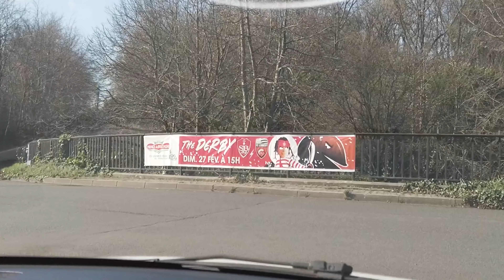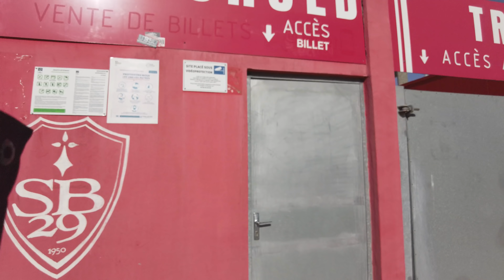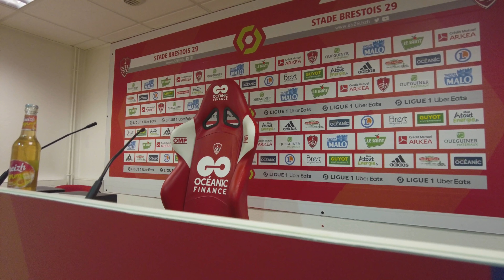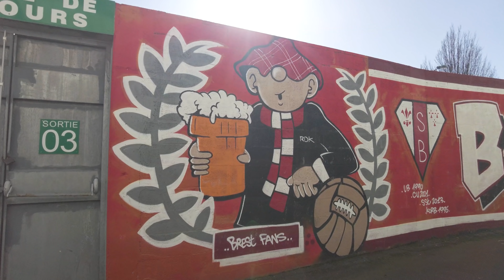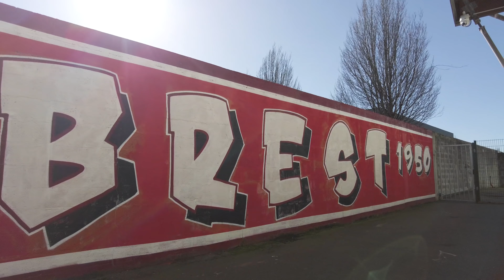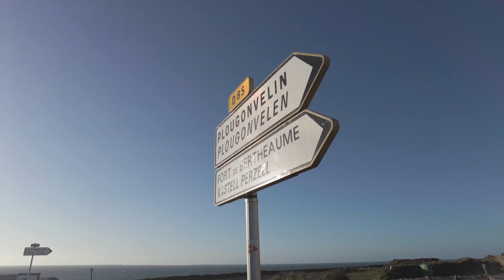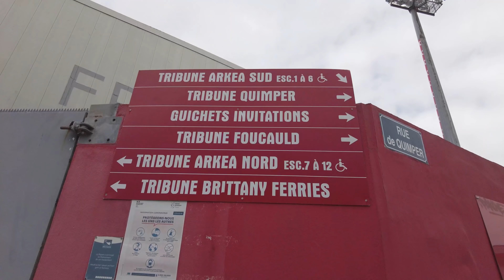UN DERBY BRETON AU BOUT DU MONDE | VLOG #89 - Stade Brestois 29/FC Lorient - Stade Francis Le Blé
Pour la première fois, j'i pris la direction du Finistère pour aller à la rencontre du Stade Brestois 29 et de ses supporters à l'occasion du derby qui les opposait au FC Lorient. Devenu important au cours des 10 dernières années, ce derby en Ligue 1 Uber Eats est toujours attendu de part et d'autre, un bel évènement pour découvrir le Stade Francis Le Blé, aussi atypique qu'ancien.

Immersion en terres bretonnes là où l'on appelle les galettes des crêpes et là où se finit la terre.